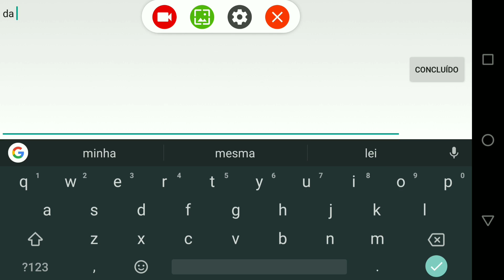TENTANDO PEGAR MAESTRIA | MOBILE LEGENDS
NICK : zikzira
   ID: 137374

INTERNET 120 NET